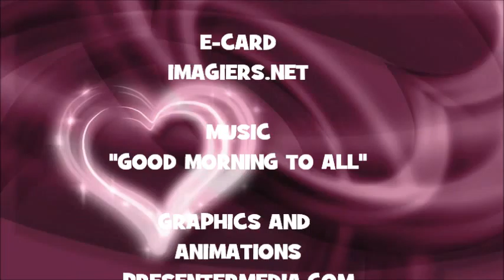JOYEUX ANNIVERSAIRE TAKEHIKO !